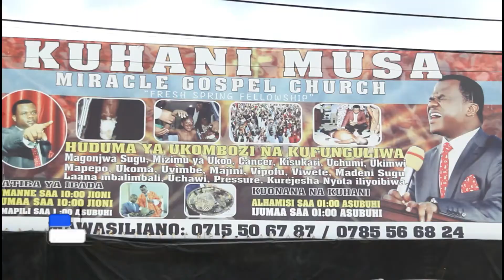APATA UPONYAJI WA KORODANI KWA JINA LA YESU BAADA YA KUOMBEWA NA KUHANI MUSA RICHARD MWACHA